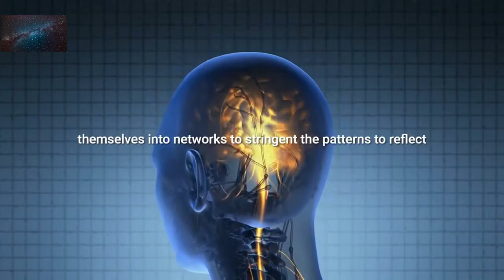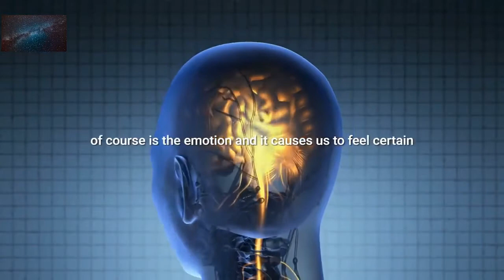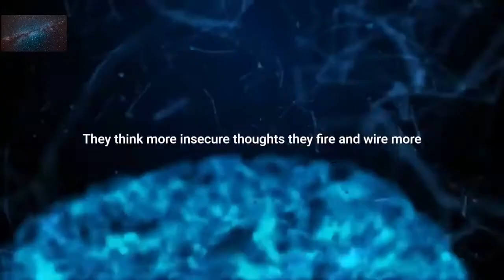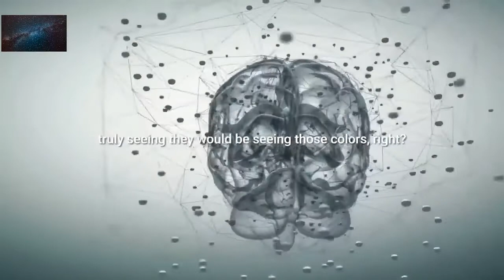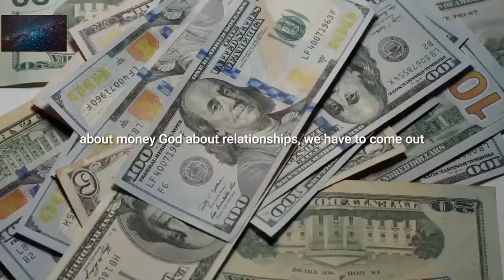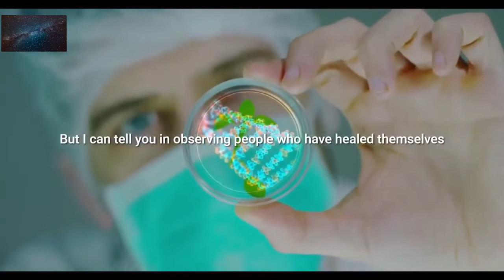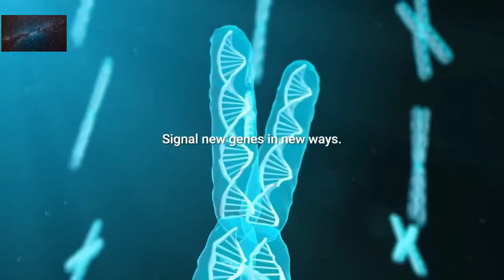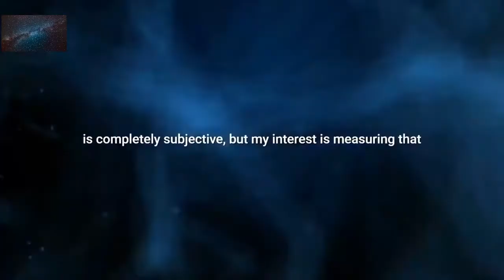Reprogramming your personality Dr Joe Dispenza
Dr Joe Dispenza is an international lecturer, researcher, corporate consultant, author, and educator who has been invited to speak in more than 33 countries on six continents. As a lecturer and educator, he is driven by the conviction that each of us has the potential for greatness and unlimited abilities. In his easy-to-understand, encouraging, and compassionate style, he has educated thousands of people, detailing how they can rewire their brains and recondition their bodies to make lasting changes.